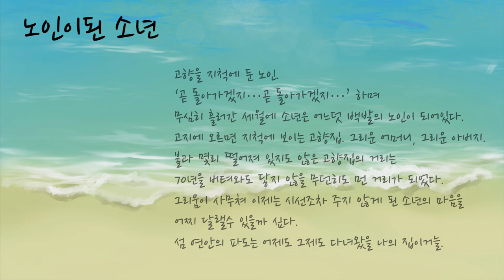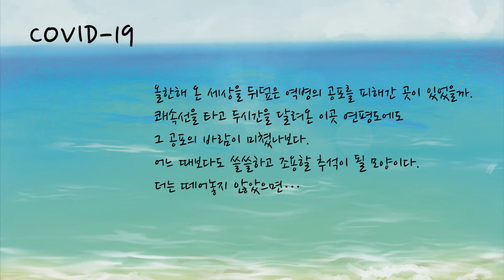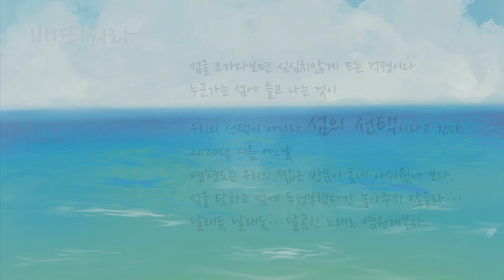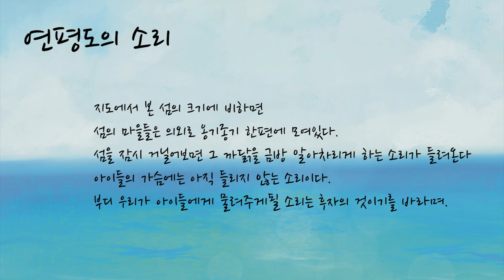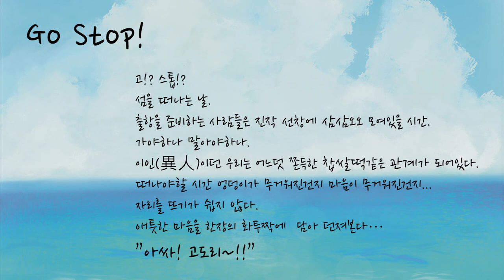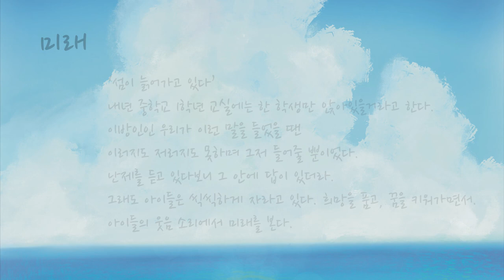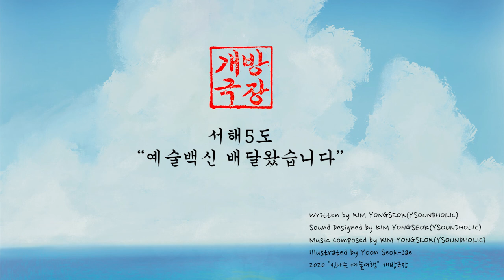2020 연평도의 소리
2020 한국문화예술위원회
"신나는 예술여행"
'연평도의 소리' 전시